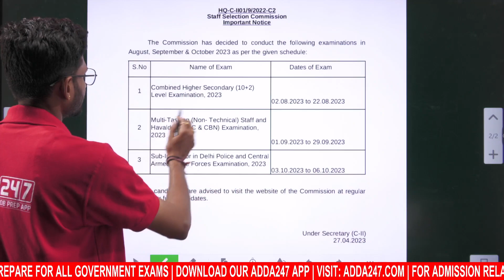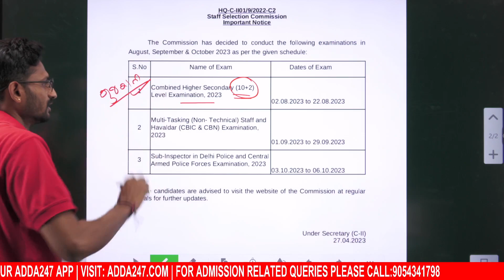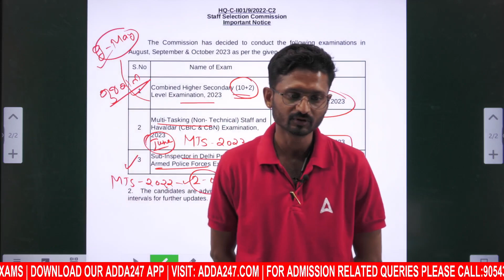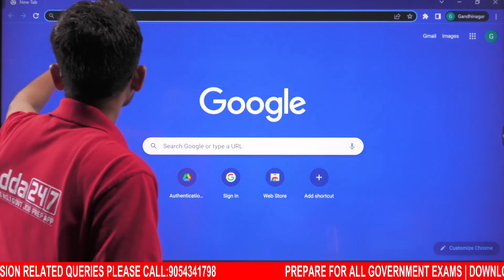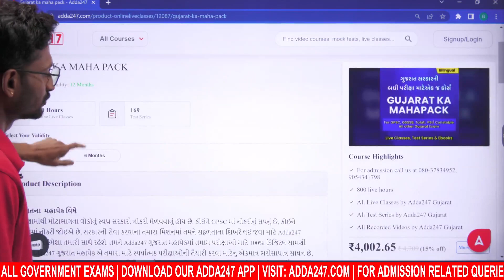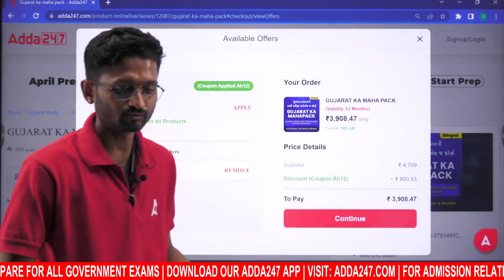SSC MTS /SSC CHSL Exam Date 2023 | SSC Official Notice | SSC Exam Dates 2023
In this Video We Are Going to Discuss About SSC MTS /SSC CHSL Exam Date 2023 | SSC Official Notice | SSC Exam Dates 2023 | Watch This Video Till End To Get Complete Details

Online Inquires Plz fill the below 👇 form , our executive will call you shortly:

👉 સંકલ્પ બેચ ૨૦૨૩ | SSC CGL (TIER-1 + TIER-2) Sankalp Batch 2023 | સંપૂર્ણ બેચ | Bilingual | Complete Batch
👉 સંકલ્પ બેચ ૨૦૨૩ | SSC CGL (TIER-1 + TIER-2) Sankalp Batch 2023 | સંપૂર્ણ બેચ | Bilingual | Complete Batch With English Medium Book
👉 સંકલ્પ બેચ ૨૦૨૩ | SSC CGL (TIER-1 + TIER-2) Sankalp Batch 2023 | સંપૂર્ણ બેચ | Bilingual | Complete Batch With Hindi Medium Book

Pre - Recorded -
👉 GPSC ACF (Assistant Conservator of Forest) Full course Batch | Live Classes
👉 Special Gujarati Grammar and Gujarati Literature Batch for Talati and Junior Clerk Class 3
👉 Special Maths Course for Talati and Junior Clerk Class 3 | Gujarati | Pre Recorded & Live Classes